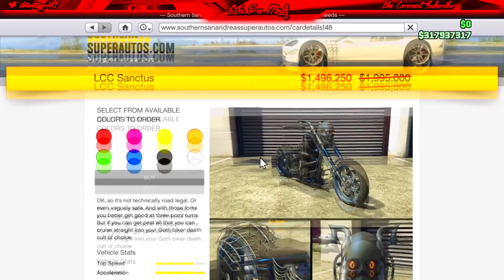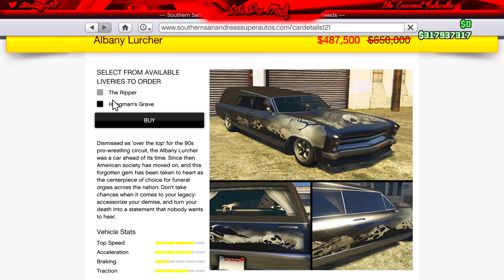GTA 5 - Halloween Update 2017 (New cars)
hope you like the video to get into a modded lobby you need to sub to me like this video and put a comment t down of your pns or your gt and join my crew then ill invite  you to a modded lobby / money lobby.

links

song:Halloween 2017 Chris Hayes Music

Menu im using:
my PSN : ProModzONYouTube
my Xbox one GT: StevenPlays420
my Xbox 360 GT: TN Elite Hax

intro made by EgyPt

hope you enjoy this modding video